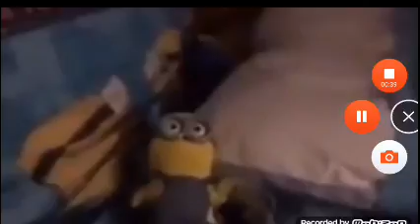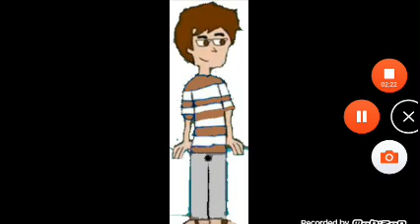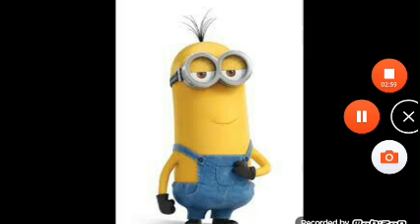Total Barbera island S2E5:to look for Candy